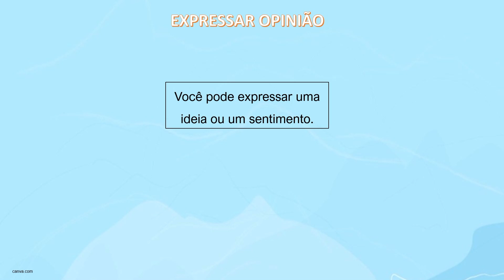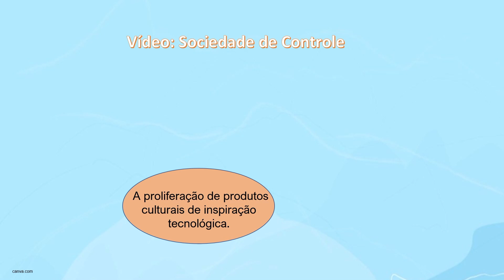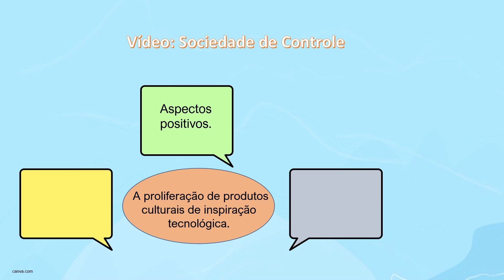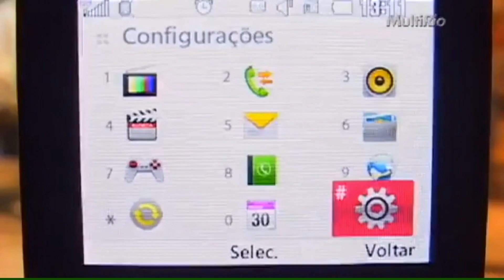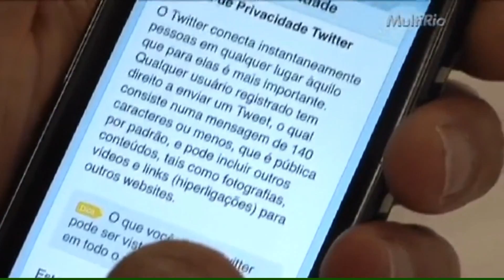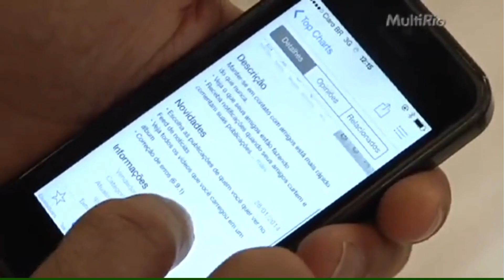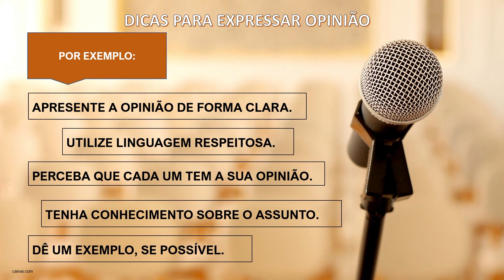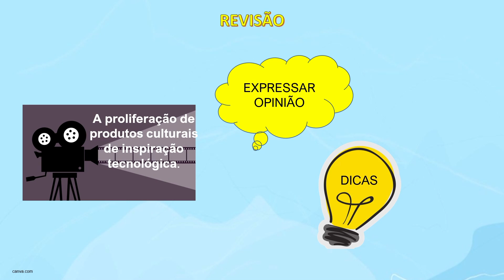Dando opinião | Rioeduca na TV – Língua Portuguesa - 6º Ano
A professora Helena Ferreira apresenta a aula Dando opinião.
Habilidades trabalhadas: Apresentar opinião sobre assuntos significativos.